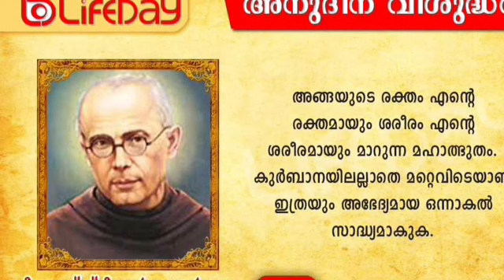Life Day- Saint Of The Day- August 14